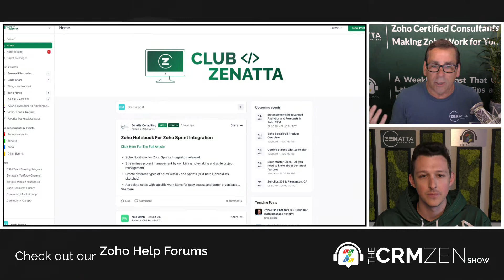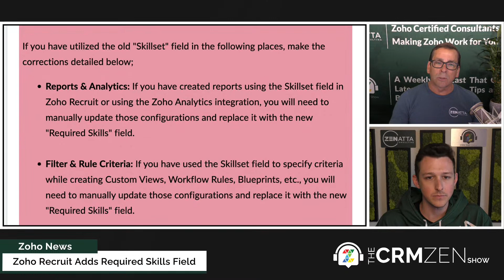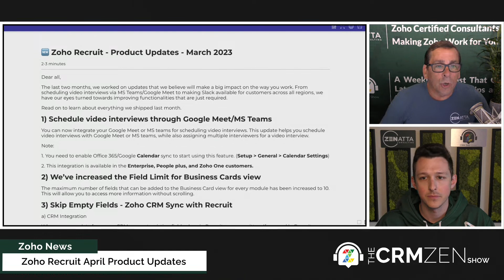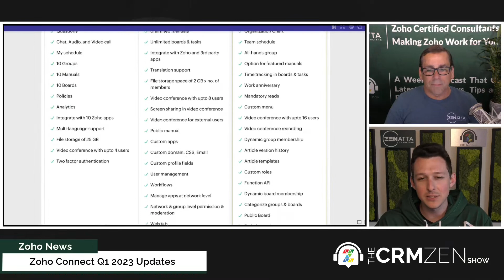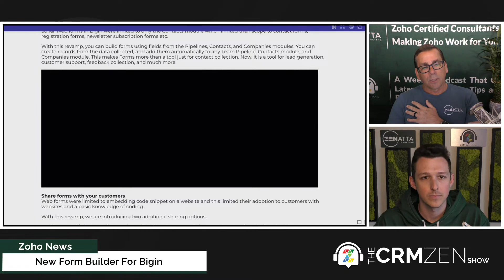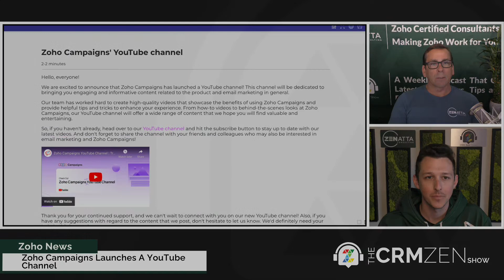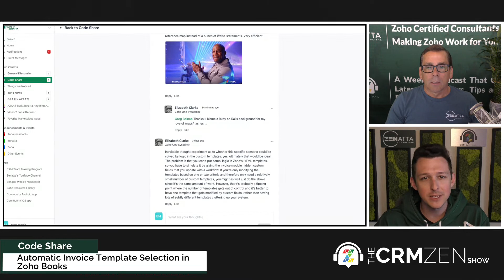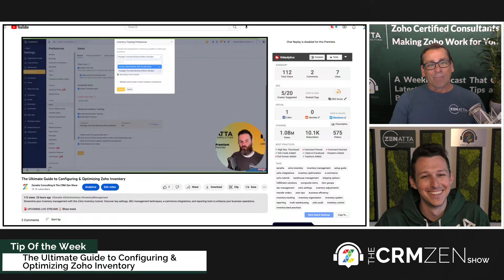CRM Zen Show Episode 246 - The Perfect Place To Bigin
Welcome to the CRM Zen Show, where we talk about all things Zoho! This episode of the CRM Zen Show was recorded on Friday, April 14, 2023, and hosted by Brett Martin & Tyler Colt.

Zoho & Avalara Product Demo
August 20, 2024, 10:00 AM Pacific Standard Time

🎬 *TIMESTAMPS* 🎬
0:00 Intro
This Episode Was Produced By - Podcaster Zen
1:27 Announcements & Events

*Zoho News*
5:15 Zoho Recruit Adds Required Skills Field
6:53 Zoho Recruit March Product Updates
9:40 New ChatGPT Extension For Zoho Cliq
13:34 Zoho Connect Q1'23 Updates
17:50 New Form Builder For Bigin
19:27 New Zoho Notebook for Zoho Sprints Integration
20:30 Zoho Campaigns Launches A YouTube Channel

22:04 Zoho CRM Next Follow Up Date controlled via Validation Rules

25:18 Automatic Invoice Template Selection in Zoho Books

27:55 Managing Accounting and Physical Stock Levels: How Zoho Inventory Can Help

29:34 The Ultimate Guide to Configuring & Optimizing Zoho Inventory